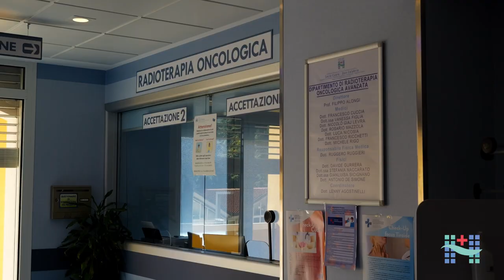Prof. Filippo Alongi - Radioterapia Ethos